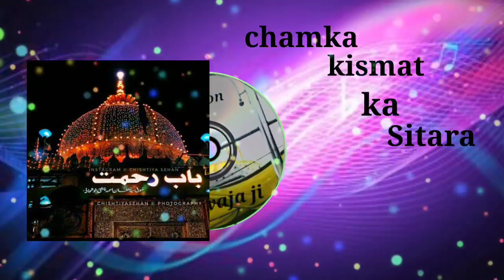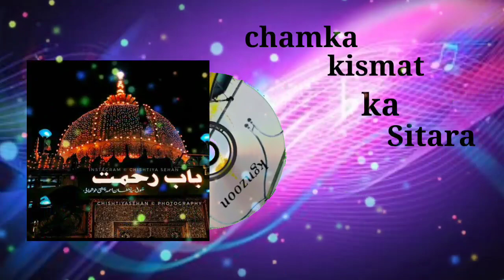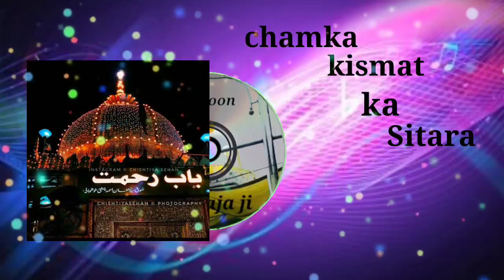chamka kismat ka Sitara🤲🕌🤲 New khwaja ji qawwali#kgnzoon